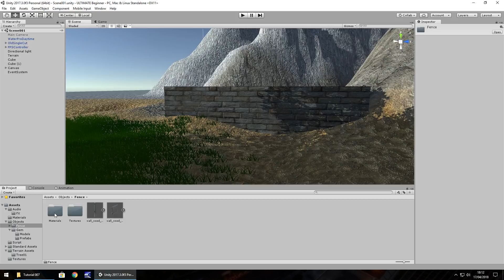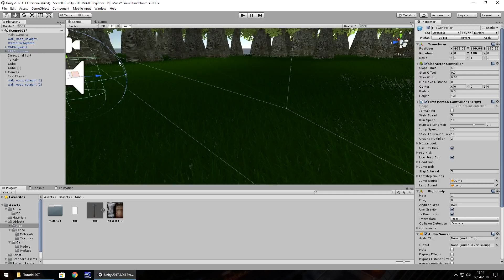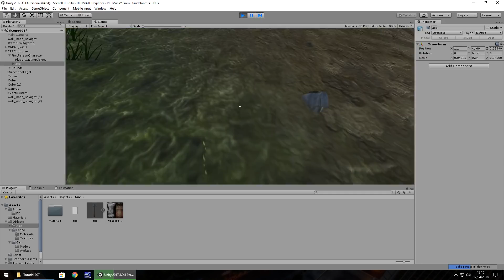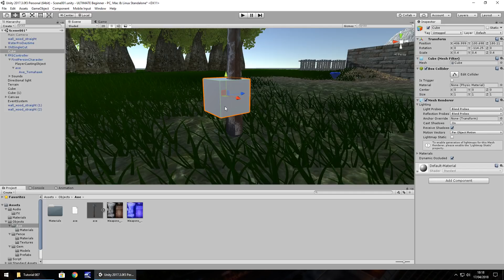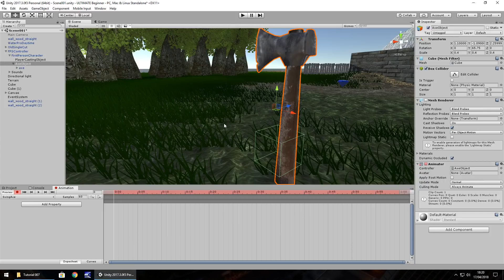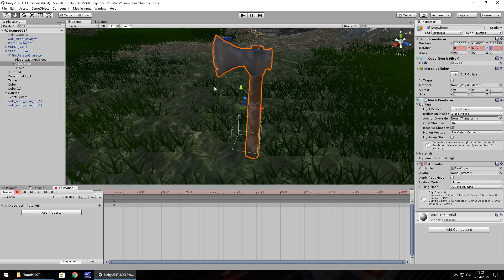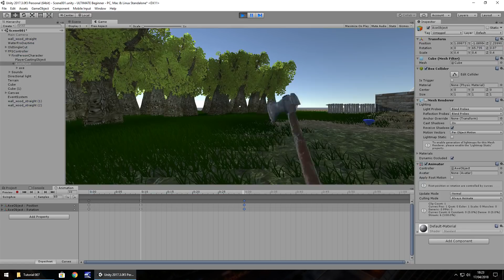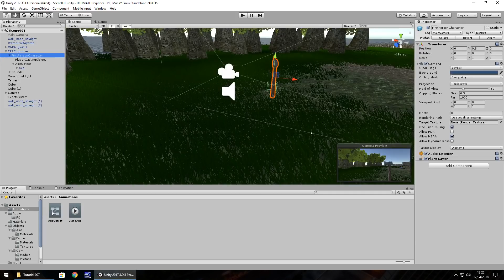HOW TO MAKE A GAME FOR FREE #007 - WEAPONS - UNITY TUTORIAL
JIMMYVEGAS In this unity tutorial we add in a little more environment, a weapon and we also work with some animation on the weapon itself.

Who Is Jimmy Vegas?

Start your game development career today, for free.